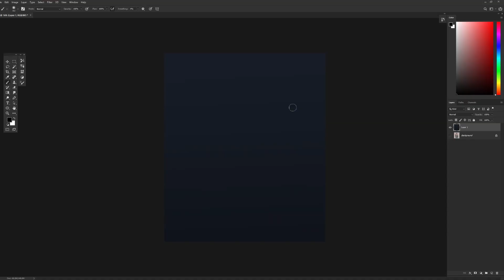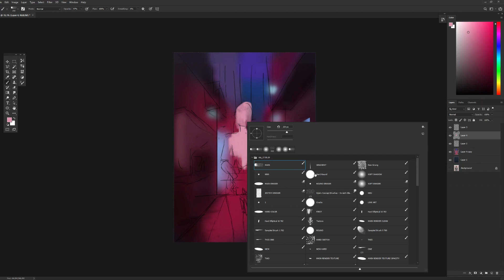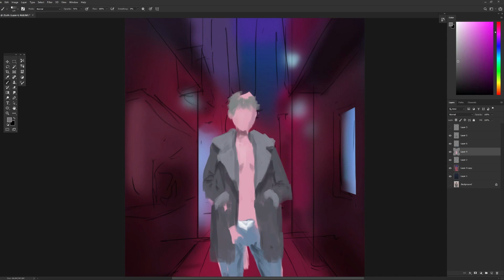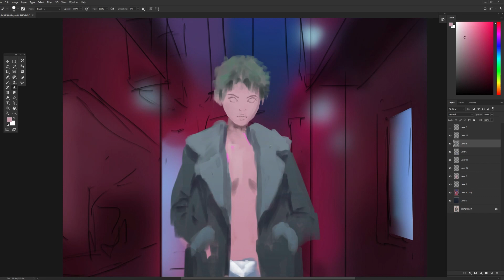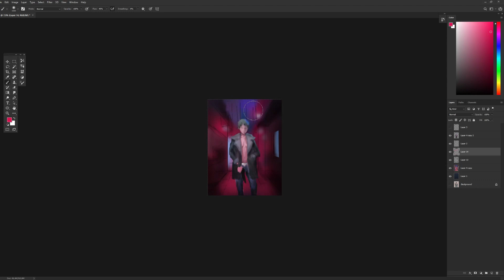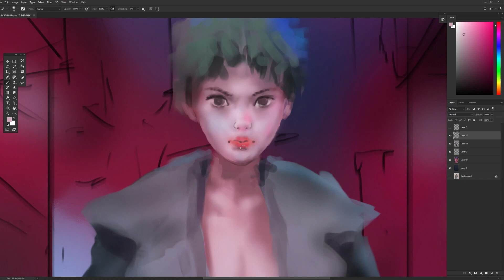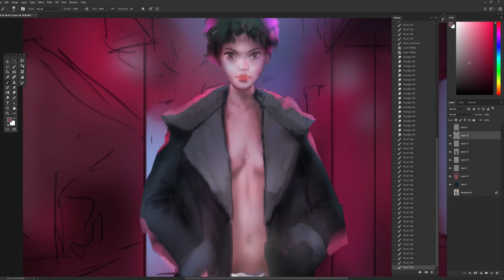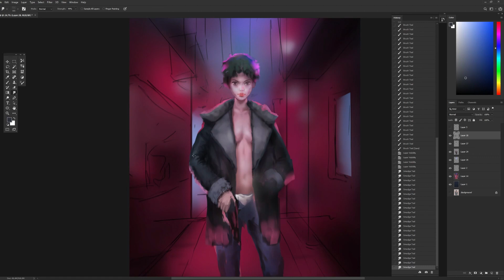Digital art process -- Girl with the gun, part 1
Wanna learn to paint with YouTube, by forcing myself to draw and upload!